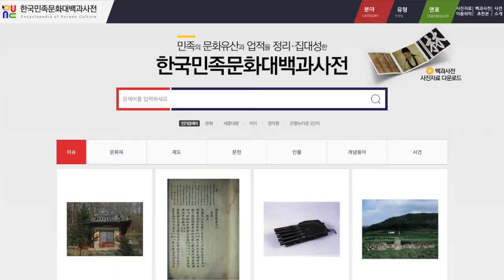1930년대 과부의 재혼에 대한 사고방식을 보여준 소설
Kevin MacLeod의 Loss에는 크리에이티브 커먼즈 저작자 표시 4.0 라이선스가 적용됩니다.

Kevin MacLeod의 Laid Back Guitars에는 크리에이티브 커먼즈 저작자 표시 4.0 라이선스가 적용됩니다.

Kevin MacLeod의 Friday Morning에는 크리에이티브 커먼즈 저작자 표시 4.0 라이선스가 적용됩니다.

Kevin MacLeod의 Inner Light에는 크리에이티브 커먼즈 저작자 표시 4.0 라이선스가 적용됩니다.